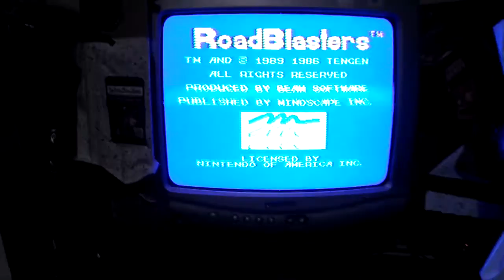Mega NES gaming power with two hooked up together it makes your games harder and your gaming power s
HAVGRN havgr